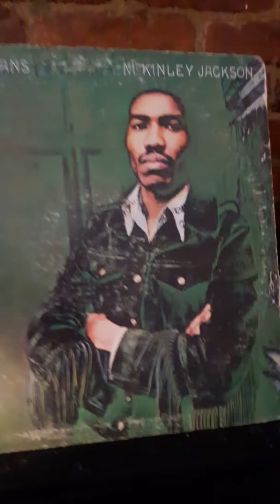The World We Live In The Politicians (Featuring McKinley Jackson)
Hardcore Funk Jam